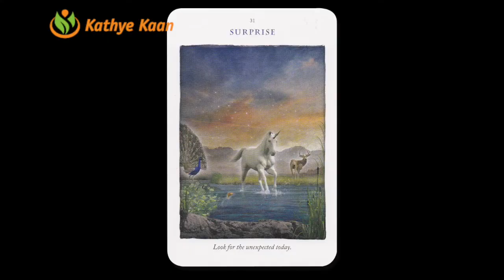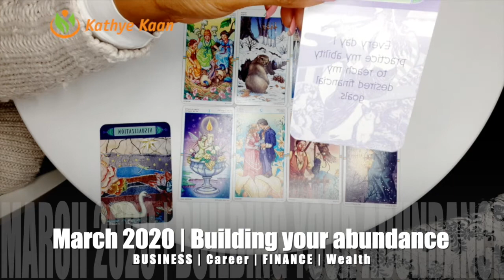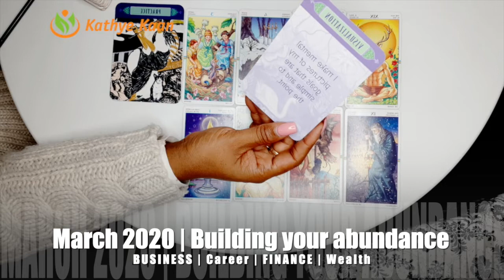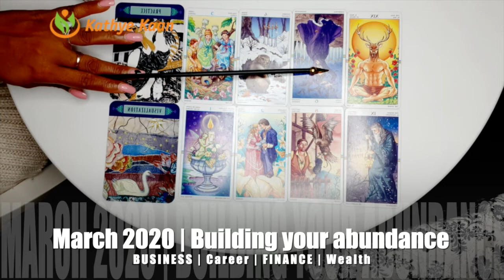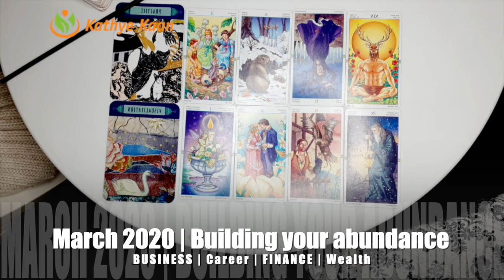SAGITTARIUS MARCH 2020🍀🍀🍀BUSINESS CAREER FINANCE WEALTH READING🌈💫🌟BY KATHYE KAAN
THANK YOU FOR RETURNING MARCH IS ABOUT CREATING YOUR WEALTH.  BY BUILDING AN WONDERFUL LINE WITH INFLOW OF MONEY IN YOUR LIFE.  ENJOY MARCH 2020 BUSINESS CAREER FINANCE WEALTH READING | MONTHLY HOROSCOPE